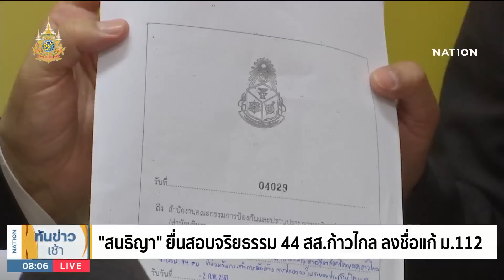"สนธิญา" ยื่นสอบจริยธรรม 44 สส.ก้าวไกล ลงชื่อแก้ ม.112 | เนชั่นทันข่าวเช้า | NationTV22